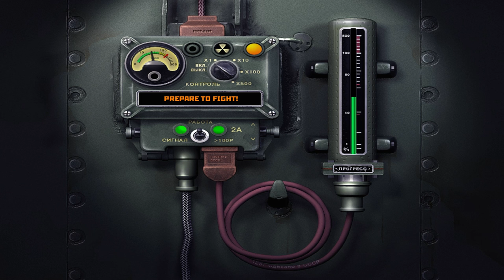Cuban Missile Crisis Ice Crusade #1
About the Video: I fail hard, do enjoy. Feel free to give me some tips in the comments but try not to be rude, otherwise you will not see another video.